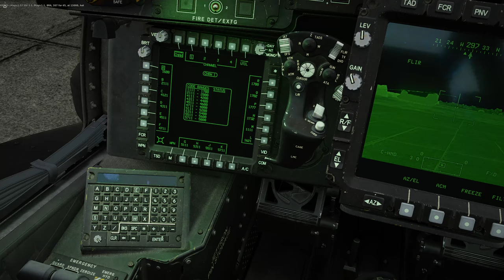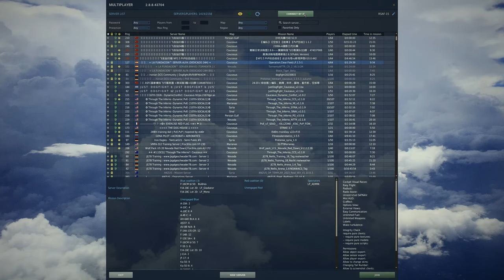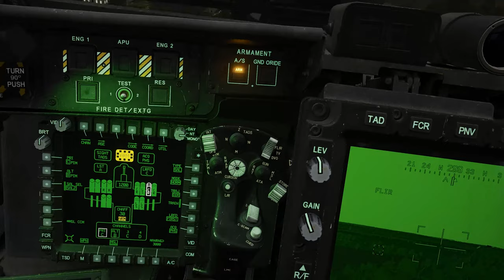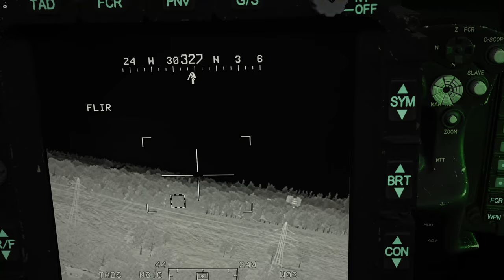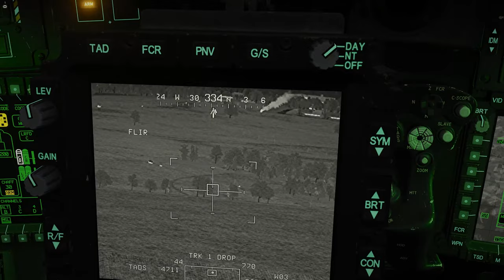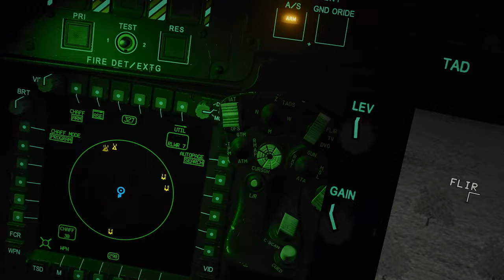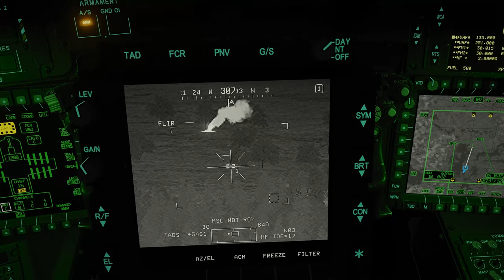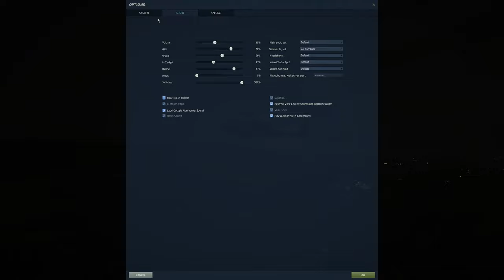DCS World | Royal Hammer عملية